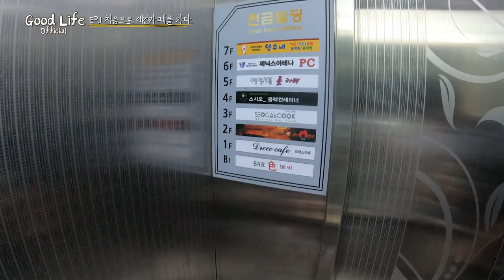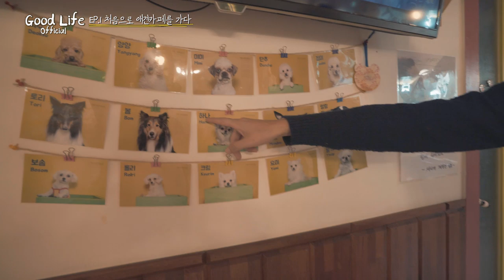EP.1 조카바보 삼촌과 주하의 하루 데이트 : 애견카페를 가다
주하야.. 강아지는 우리 친구야~!
※그리고 저희 유튜브 채널명 For the GoodLife가 의미는 좋지만
사람들에게 알려줄 때나 기억하는데  어려움이 있어
채널명을 GoodLife Official로 변경하였습니다.
앞으로도 지속적인 사랑, 맹목적인 사랑 부탁드립니다 하하하^^